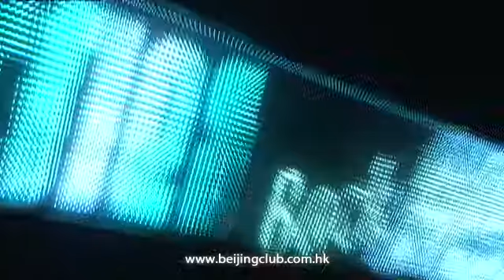The Disco Fries Back to Beijing Club 2010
Beijing Club presents

Event Details:
Disco Fries back in HK

Date: 19 Feb 2010, Fri
Time: 10p.m till late

Location:
2/F, 3/F & 5/F, Wellingto Place, 2-8 Wellington Street, Central, H.K